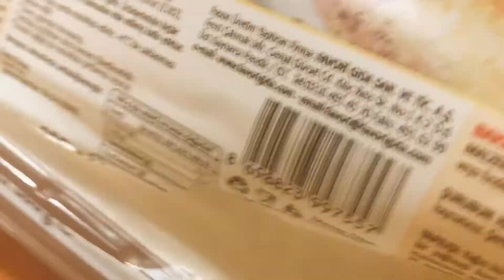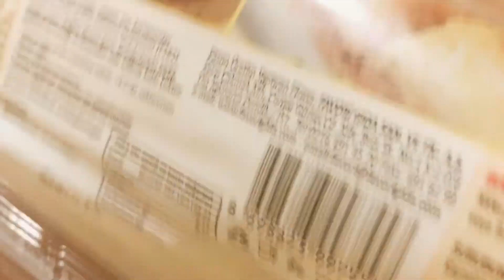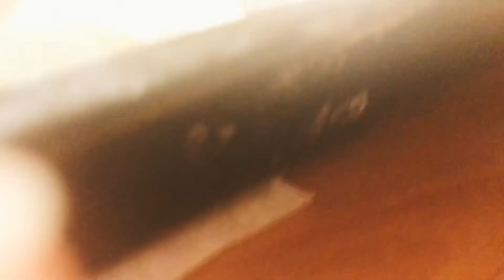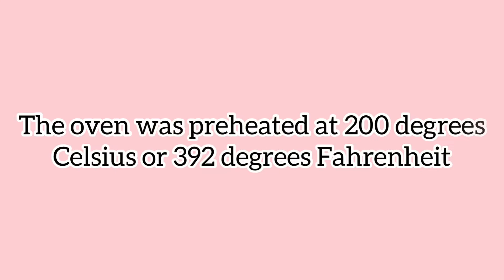Baklava recipe | Eisha’s cooking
Baklava recipe by Eisha’s cooking

Musician: @iksonmusic

Username: eishas_cooking